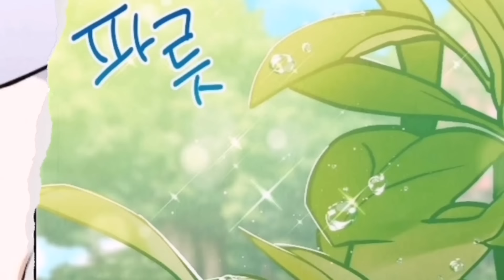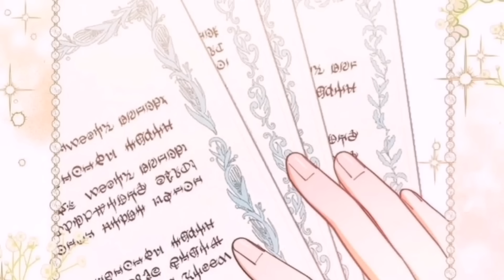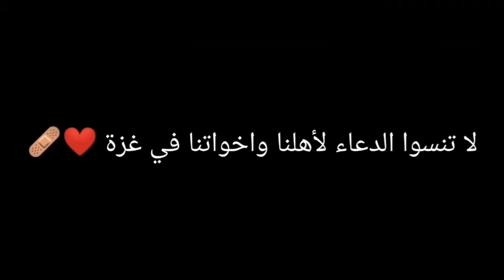انا المربية رقم 1000 لاطفال الدوق المرعب 😭💔 || حكاية لاريا القسم 2️⃣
قصة المانهوا : امتلكت شخصية في الرواية التي كنت أكتبها لمدة عام تقريبا، امرأة شريرة كان مصيرها أن تموت بشكل مروع خلال العامين المقبلين. “هل كان هذا ثمن الخطايا التي تسببتها في معاناة الشخصيات؟” من أجل خير الرجل الذي كان له مصير غريب بسببي، سأحسّن علاقتي مع أطفاله وأحقق نهاية سعيدة مع صديقته! لذا من أجل رفاهية الشخصيات، ومن أجل بقائي، حصلت على وظيفة في القصر كمربية. والأن… “سيدة لاريا هي الأفضل. أريدك أن تكوني سيدة بلاكويل “. “لاريا هي الأفضل!” “لاريا ، مثل والدتي؟” جميع أفراد أسرة الأرشيدوق تحبني. حتى الأرشيدوق مهووس بي، ويقوم بجميع أنواع الحيل … “السيدة وأنا مخطوبان.” “ماذا؟ منذ متى؟” “أنا وأولادي بحاجة للسيدة شيروود. ليس لدي أي نية للسماح لها بالرحيل “. ما مشكلة الجميع فجأة؟ … يبدو أن هناك خطأ ما بالتأكيد!

انميات 2021
حكايه ايرين هجوم العمالقه
بتاع انمي
انمي رومانسي
انمي مدرسي
انميات رومانسيه
انميات حب
انمي كلاود
انمي بنات
انميات
بتاع انمي
انمي فاي
انمي حزين
انمي يوغي
انمي ياهاري
انميات اسطورية,
انميات رومانسية مدرسية,
انميات مدرسية,
انميات جديدة,
انميات مجمعة,